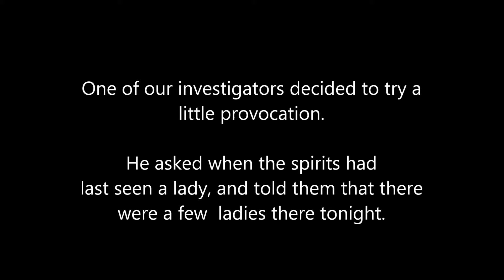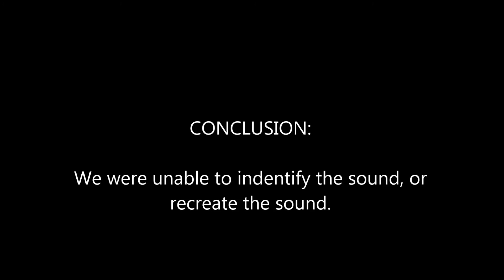Parramatta Gaol Case File - unexplained noise in 3 wing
A very strange noise, which we have never encountered in 3 wing before.

More information on the gaol can be found at parramattagaolghosttour.com.au